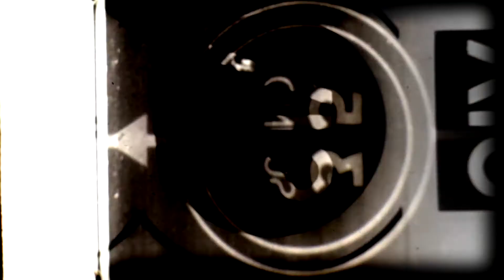VIDEO B-ROLL: cosa sono, come si creano e come usarli per creare video epici!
In questo video tutorial ti spiegherò cosa sono i video B-roll, come si creano e perché i videomaker li usano all'interno dei loro video professionali.

Con il termine “B roll” si definisce qualunque tipo di ripresa aggiuntiva o secondaria rispetto alle riprese principali del video (A-roll). Questi video possono essere dettagli di prodotti, inquadrature larghe o qualsiasi altro tipo di scena. I videomaker utilizzano i B-roll per scopi diversi. Quando creo uno spot commerciale di prodotto uso i video B-roll per creare un'atmosfera specifica e per rendere il video promozionale più dinamico ed interessante. In questo caso ho usato diversi tipi di broll per creare due pubblicità di salse piccanti.

Capitoli:
0:00 Introduzione
0:11 Cosa sono i video B-roll
0:35 A cosa servono
0:55 Consigli per fare video B-roll perfetti
1:40 Spot pubblicitari B-roll
2:09 Creare diversi tipi di B-roll
3:49 Fare Broll a mano libera
4:29 Conclusione